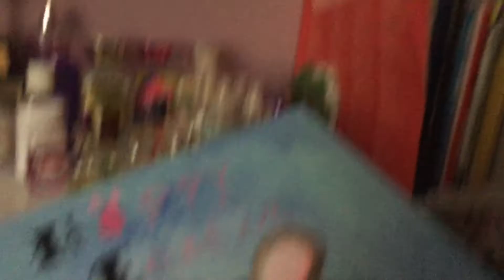ROOM MAKEOVER 2019: Organizing & decorating my room!!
Hey guys thank you so much for watching my video! if you enjoyed please like, comment & subscribe for more videos every Monday & Friday & turn on my post notifications so you know when I upload! and I will see you in my next video byeeeee :)